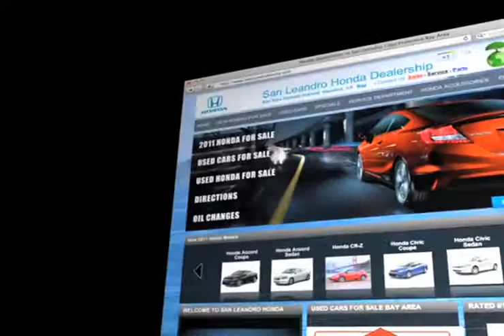Oakland, CA Honda - 2012 Honda Pilot Price Quote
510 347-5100 Buy or lease your new Honda vehicle from your local car dealership in San Leandro, CA, San Leandro Honda. You have read the automotive reviews on the Honda Pilot and now you can find the one you want at San Leandro Honda. for an amazing selection of vehicles. San Leandro Honda is located at 1302 Marina Blvd. San Leandro, CA 94577, a short drive from the Union City, CA area.